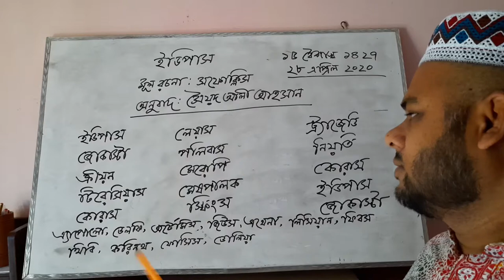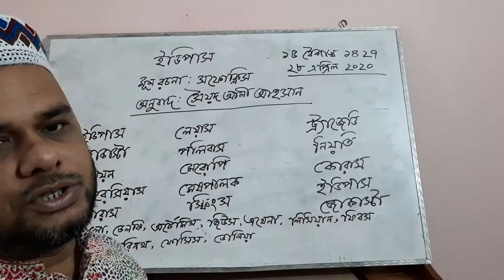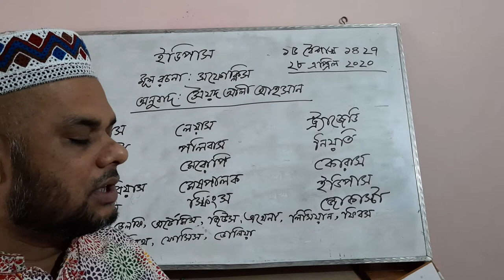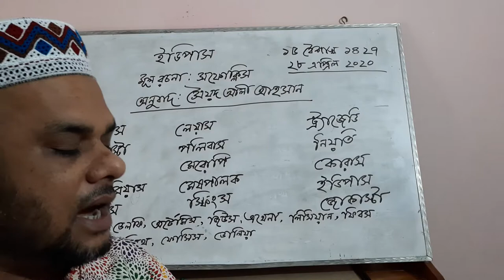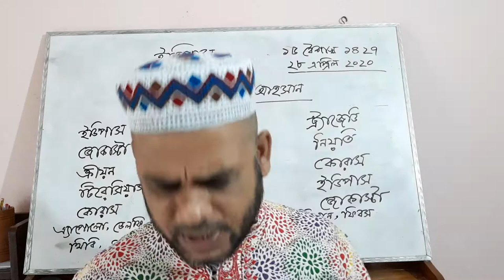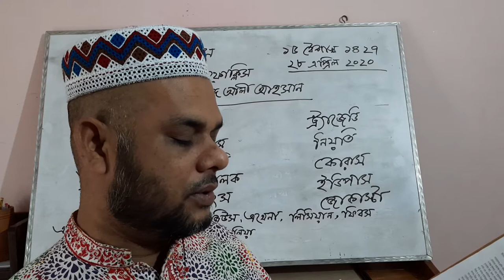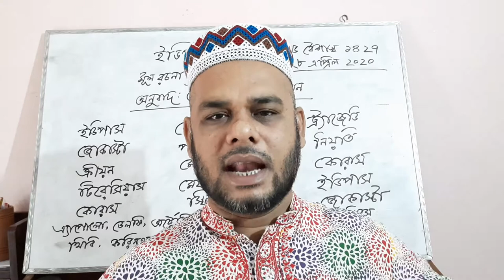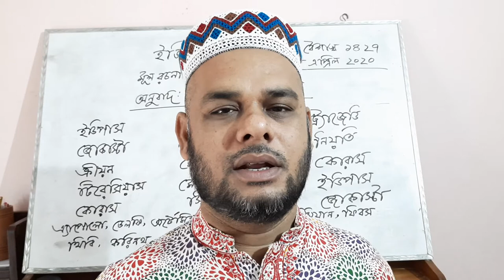করোনাকালীন পাঠদান : ইডিপাস : সফোক্লিস : সম্মান চতুর্থ বর্ষ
শাহ  মুহাম্মদ মাহফুজুল বারী
সহযোগী অধ‍্যাপক,বাংলা বিভাগ
শহীদ স্মৃতি সরকারি কলেজ
মুক্তাগাছা,ময়মনসিংহ।